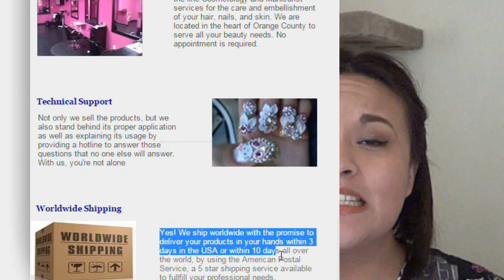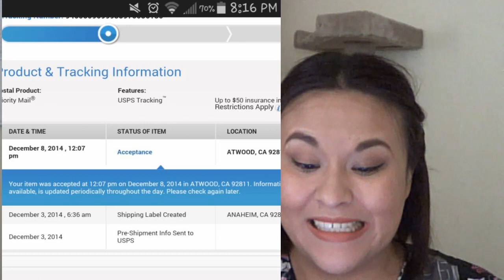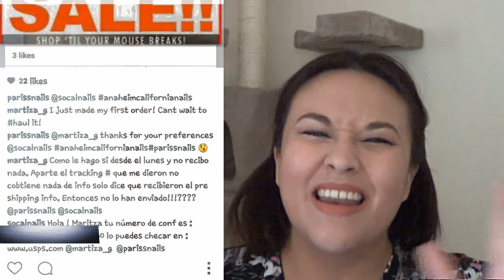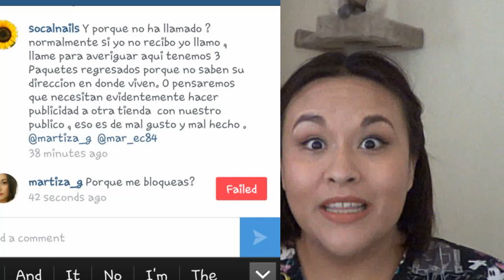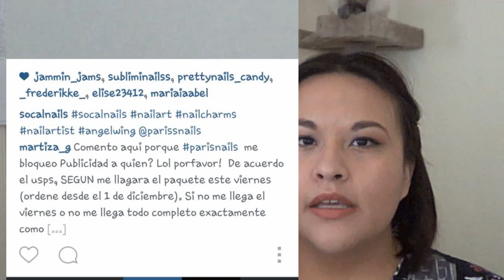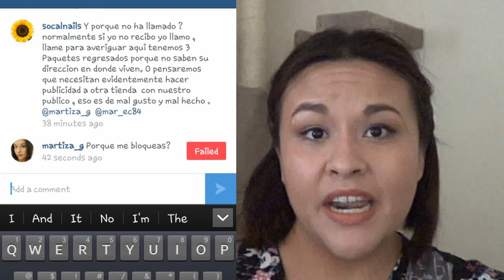Mala Experiencia Cyber Lunes SoCal Nails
❤️My favorite products or recording equipment/ Mis cosas favoritas o aparatos electrónicos:

ItzaNailsNBeaut

⭐Please read me/Favor de leerme⭐
Hi! So I leave all my social handles so we can keep in touch. And feel free to tag me using

Si gustas compartir alguna recreacion de mis disenos, me encantaria que lo compartas conmigo usando el ItzaNails